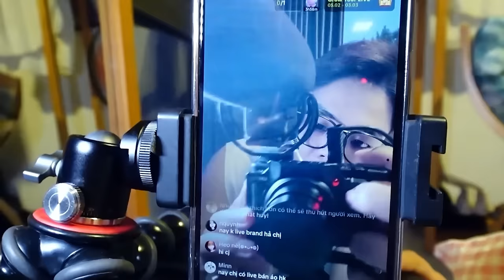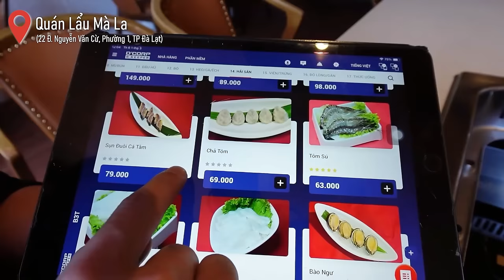Vlog Đầu Năm 2024, Chuyến Đi Đà Lạt Bất Ổn | Sunny Vlog #8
Đến hẹn lại lên cả nhà ơi, đầu năm thì tụi mình có một chuyến du lịch đến Đà Lạt 3 ngày 2 đêm, và chuyến này cũng có nhiều điều bất ổn lắm có gì mọi người theo dõi cùng tụi tui nhen.